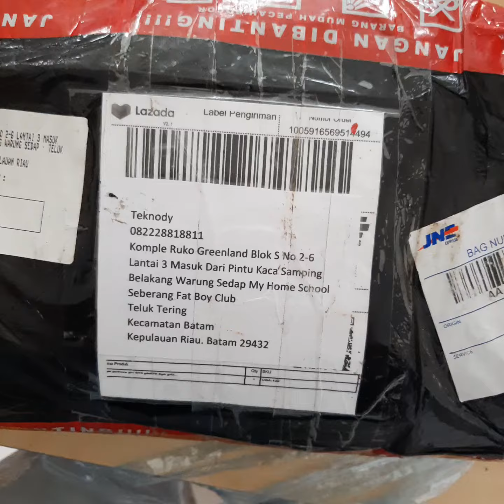Unbox EVGA GTX 670